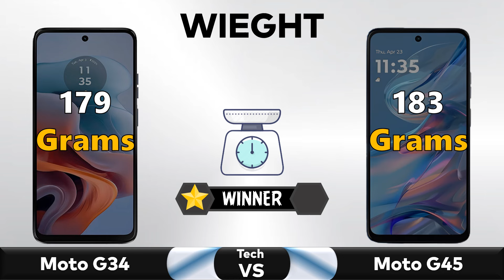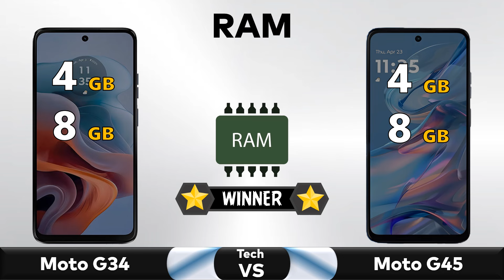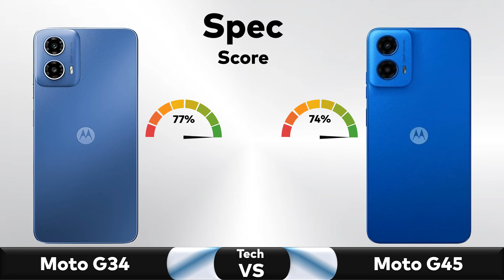Motorola Moto G34 Vs Motorola Moto G45 - Full Comparison 🔥 Techvs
✅ Comparison: Motorola Moto G34 Vs Motorola Moto G45 - Full Comparison || Price || Specs || Review

▶️Also Searched◀️

moto g45
g45 moto
moto g45g
motorola g45 5g
moto g54 5g vs a15 5g
moto g45 5g bgmi test
motorola g45
Moto G45 5G display
Moto G45 5G battery
Moto G45 5G hindi
Moto G45 5G first look
Moto G45 5G camera Samples
Moto G45 5G buy or not
Moto G45 5G pubg test
Moto G45 5G Hands on video
Moto G45 5G Indian Variant

moto 34
moto g34
moto g 34
motog34
g34 moto
moto g34 5g,
motog34 5g
g34 5g moto
moto 5g
moto g34 tamil
motorola
motorola g34
moto,g34
moto g34 official
motorola moto
moto g34 review
moto g34 pro
moto g34 camera
moto g34 price in us
8gb ram
snapdragon 695 5g soc
moto g34 mobile
moto g thirty four
moto g34 mkbhd
moto g34 gsmarena
moto g34 bgmi test
moto g34 vs samsung m34 tamil
moto g34 review tamil
moto g34 price in bangladesh
moto g34 flipkart
moto g34 price in pakistan
moto g34 antutu score